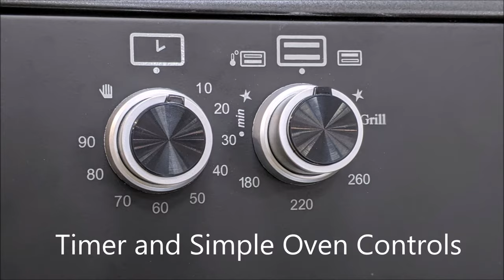ViandPro 90cm Black All Gas Range Cooker with Lid & Chicken Rotisserie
The ViandPro Matt Black All Gas Range Cooker features a stunning gas hob with 5 burners.  A great feature of the top end ViandPro range cooker is 2 high power Wok burners on the stove top, offering unrivalled power.  With 2 powerful burners, any pan can be brought up to temperature in an instant.
The optional hotplate teppenyaki sits on the hob and creates a lovely cooking surface.  If you use it on the side of the hob with 2 burners, you can create a 2 zone plate, having a hot end and a medium end, moving the food around as required.  Or you can sit it on the central burner and have a single hot zone, perfect for steaks and meat.
This is one of the few range ovens with a lid, which offers a few options for your kitchen.  What height to set the lid has caused a few arguments on our display model in the showroom.  You can have it set so the cast iron pan supports on the hob are at a similar level to the worktop with the lid sitting higher.  When you are cooking, pans don’t have to be lifted too high and can be slid over to the worktop.  The other option to set the lid flush height with the worktop, so when it’s closed it creates a continuous usable unbroken surface area.  The toughened safety glass is super strong and you don’t have to worry about it breaking.
The other benefit of a lid is you don’t need a splashback behind the range cooker hob.  When the lid is in the upright position, it automatically acts as a heatproof splashback.  This means you can continue your tiles or décor all around the kitchen and don’t need a splashback interfering with your colour scheme.  It’s really easy to lift off and clean, simply lifiting off vertically when it’s in the upright position.  The only negative we’ve found is there is no soft close mechanism, so it does need to be closed manually.
The oven itself is a single cavity oven.  This is our preference for smaller range cookers.  This means you get maximum space for cooking large items. With a super 108 litre capacity, you’ll struggle to find food that won’t fit! The oven is super simple to use, with auto ignition and flame faileure safety measures, simply twist and go.  The mechanical timer means you can set an alarm with a quick turn of the knob.
One of our favourite features is the rotisserie.  Using the special tray provided, you can skewer your chicken and with a simple switch it will gently rotate.  We guarantee that once you get experienced with using it, you’ll be hooked.  Slow roasted, marinated, regularly basted poultry is the best.  The juices cascading onto a veg tray below giving either unbeatable roast potatoes or into a tray with carrots, onions celery and garlic to create a base for the best gravy. Once done, you can simply replace the rotisserie shelf with a regular shelf (2 are included).
In conclusion, this is a good looking appliance with some unique features.  A great hob with 2 wok burners auto ignition and flame failure.  LPG or natural gas.  A safety glass lid, chicken rotisserie, massive oven space, chunky easy to use controls.  If you looking for a new freestanding gas range cooker, this is an excellent choice.